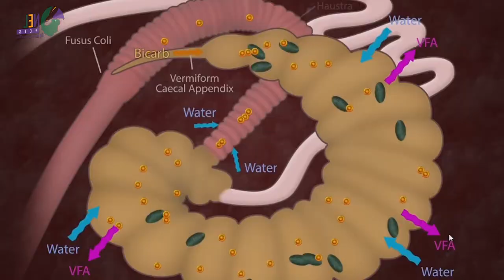VITAMIN MOULTING KELINCI|| CARA MENCEGAH WOOL BLOCK PADA KELINCI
Kelinci akan mengalami pergantian bulu sebanyak 3 sampai 4 kali dalam setahun, untuk mengantisipasi hal tersebut siapkan vitamin dan perbanyak hay pada saat moulting tiba